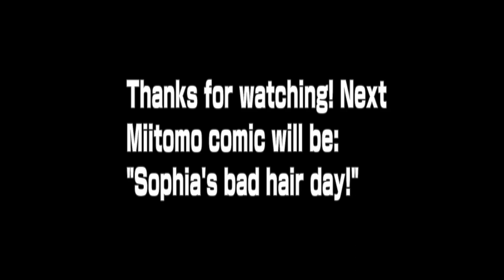Miitomo comics: Age group logic/Don't mock and anger Pavel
This is first full-on Miitomo video, it might not be the greatest, but tell me how you think I did, it's hard for me to come with ideas for these.